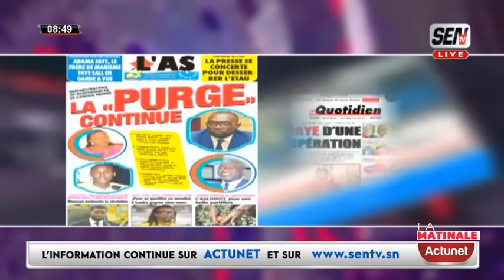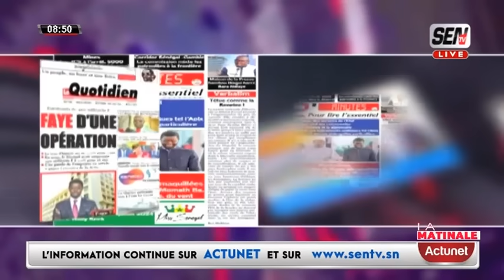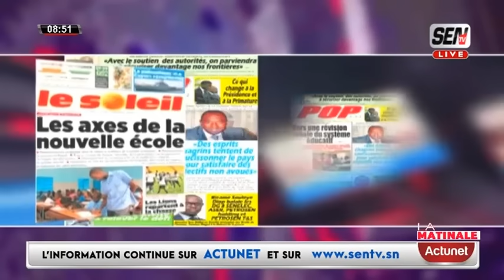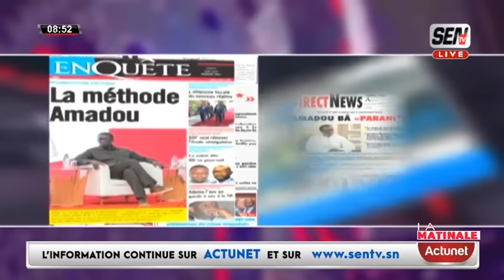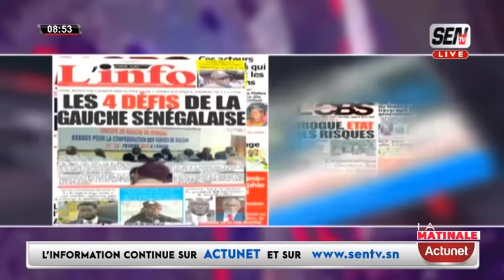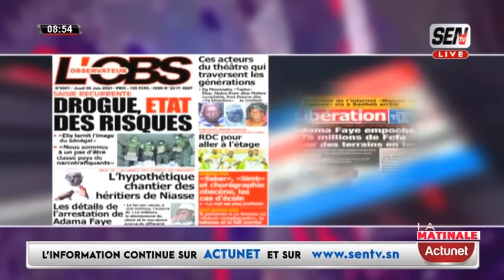Revue de Presse (wolof) de Zik Fm du jeudi 06 juin 2024 avec Mantoulaye Thioub Ndoye